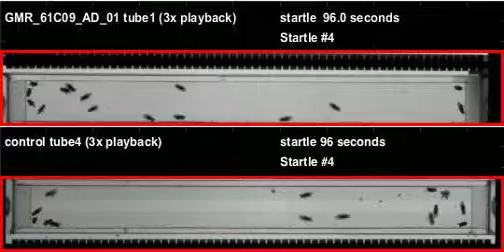GMR_61C09_AD_01_shi_Orion_20110825T125730 buzz (seq2)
Genotype: GMR_61C09_AD_01_shi
Date recorded: 20110825T125730
Rig id: Orion